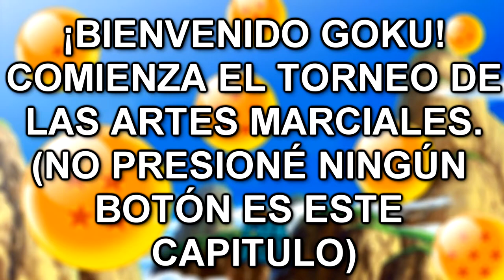Se viene un Nuevo Torneo!! - DragonBall Z Kakarot Ep19 - TURBO FOZTON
▶️ Gohan, ya crecido, está comenzando una nueva etapa en su vida al combatir al crimen como el Gran Saiyaman! Conoce a una mujer llamada Videl quien es hija de Mr. Satán y quién descubre su identidad secreta en un abrir y cerrar de ojos. Ahora ambos entraran al nuevo torneo de artes marciales junto a los guerreros que ya conocemos.

►Muchas gracias!